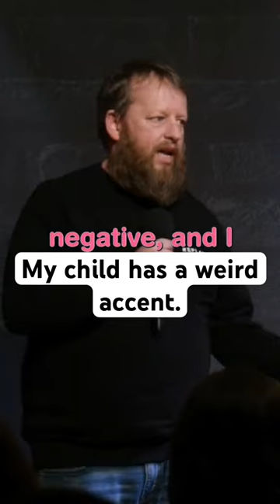My son has a weird accent.